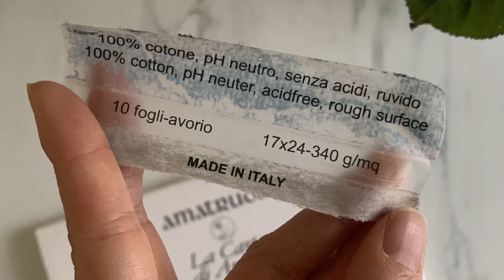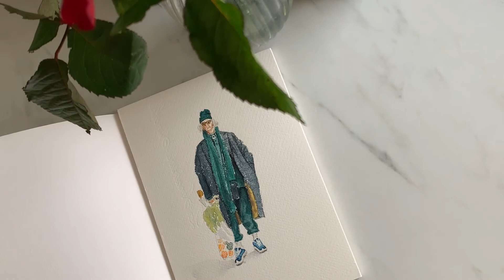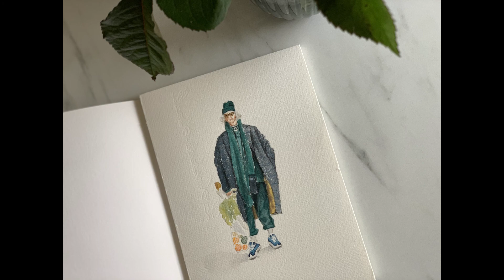[watercolor] 아마트루다 수채화블록 패션드로잉 AMATRUDA ACQUERELLO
fashionillust amatruda [watercolor] 아마트루다 수채화블록 패션드로잉

아마트루다 340g cotton 100% 황목 블록입니다.
4면 제본으로 되어있어요.
종이마다 브랜드마다 차이가 정말 크네요~
요철이 강해서 물감이 안 먹는 부분이 자연스레 생기는데
그걸 이용해서 예쁜 그림을 그릴 수도 있겠더라구요.
이 종이도 첫 사용이라 잘은 모르지만 영상을 담아봤어요.
다 그린 후 다음 장을 위해 제본을 뜯어내다가 좀 찢어먹었어요.ㅎㅎ
비싼데...